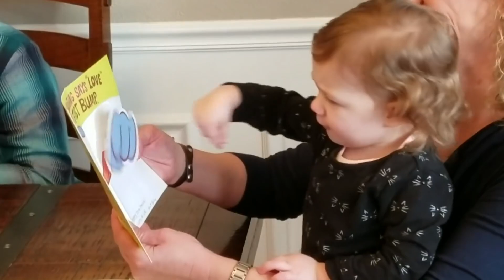101 Funny Baby Hilarious Babies Video Compilation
Get ready to fall in love with the cutest babies on the internet! From giggles to first steps, we've got it all. There's nothing like the joy and innocence of a baby's smile. Join us for heartwarming moments and adorable antics that will melt your heart. You won't be able to resist the charm of these precious little ones. Watch as they explore the world around them and make us all smile. Babies are the epitome of pure joy and happiness. Come see the cutest babies you'll ever lay eyes on and let their contagious laughter brighten your day.

"From their tiny fingers to their adorable little toes, babies are simply irresistible. Join us for all the cuteness overload you can handle."